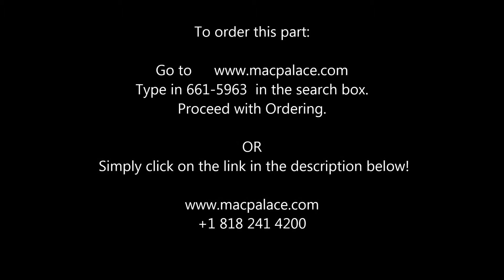661-5963 Display Assembly with AirPort antenna Glossy 17-Inch Early 2011 MC725LL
Display Assembly with AirPort antenna Glossy 17-Inch Early 2011 MC725LL
Display Assembly with AirPort antenna Glossy MacBook Pro 17-Inch Early 2011 MC725LL/A 2.2GHz 2.3GHz

    Product EEE Code (Refer to General Question): AB2, DDRM

Compatibility
Compatible Model  Configurations  Model #  EMC #
MacBook Pro (17-inch, Early 2011)  MacBook Pro 17” Intel Core i7 2.2GHz quad-core  MC725LL/A, A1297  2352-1